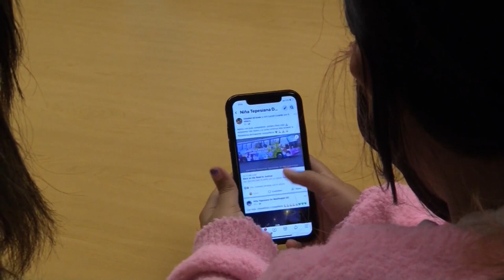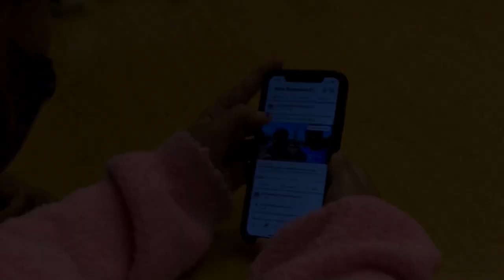Una niña salvadoreña de 10 años aboga por los inmigrantes en Estados Unidos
Marilyn Miranda, con apenas 10 años, lidera su propia campaña en Estados Unidos., la de proteger a millones de inmigrantes

¡Visítenos!